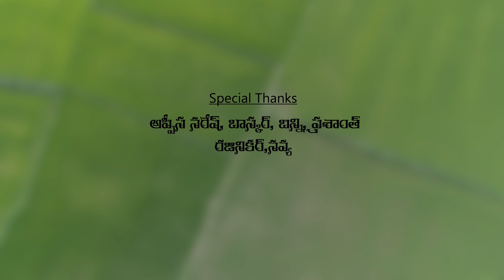ASHAGALLA MOGUDAMMO | LATEST NEW SONG 2024 | DJSANTHOSH_MUSIC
ASHAGALLA NA MOGUDU - FOLK SONG - LATEST NEW SONG | SUPER HIT FOLK SONG 2021

Singer
Writer : Sandhya Kallem
Actors : Ganesh & Harshitha
DOP : Raju Thuoti Mudhiraj
Editing : Ravi Kumar Mudhiraj
Choreography :
Specail Thanks:
Naresh,
Bhaskar,
Bunny,
Prashanth,
rajinikar,
navya,
__________________Recording________________
                  @Djsantosh Muisc Studio